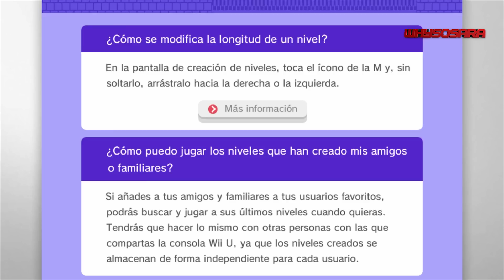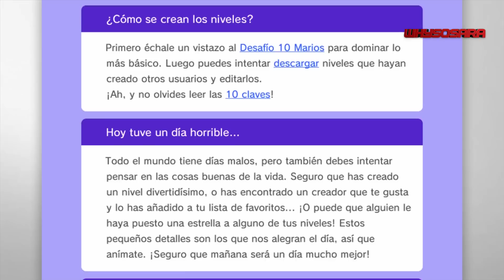Los Mejores Secretos de Super Mario Maker #2 !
Obtén un 10% usando el código "WhysoSara" ó solo ingresa al siguiente link (el descuento ya estará aplicado):

Mándame correo a:
Saraí López Gómez
Apartado Postal 5-121
Guadalajara, Jalisco
Sucursal: Chapalita, C.P. 45040